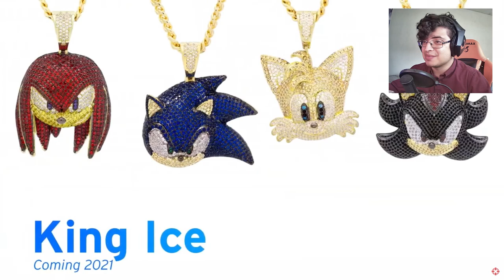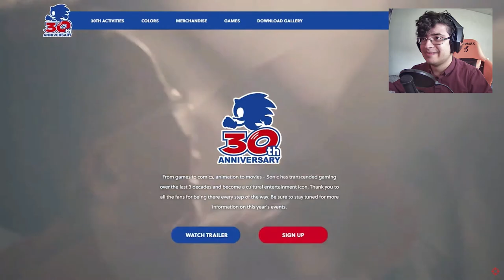✨Directo De SEGA ❗ VIDEOREACCION EPICA ❗ SONIC COLORS ULTIMATE Y EL NUEVO JUEGO DE SONIC ❗❗